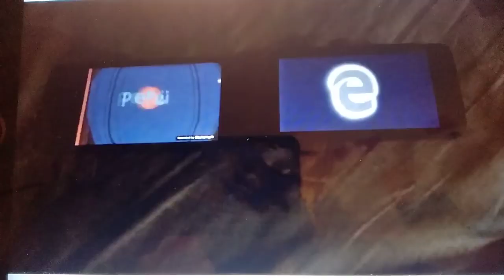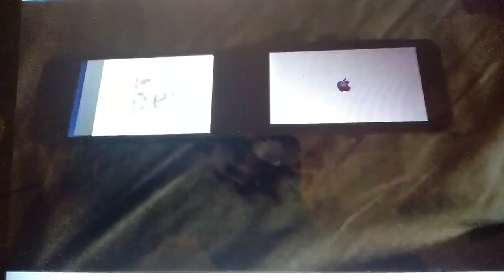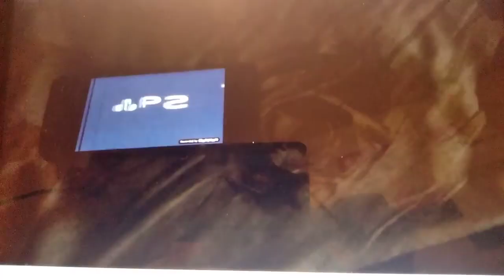(REUPLOADED) Full Best Animation Logos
Reuploaded from XD Ren TV Neyiaiteafieacra 1998 because he closed his channel